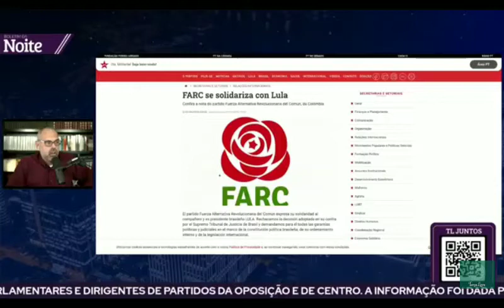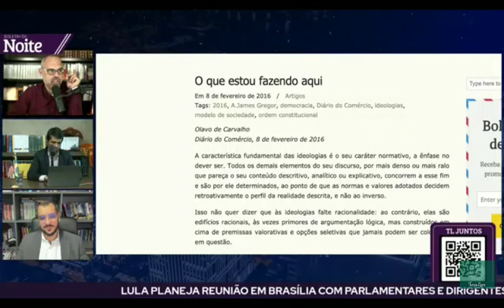O MAIOR PERIGO do lula não é o dinheiro $$ roubado. É o NARCOTERRORISMO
A rosa vermelha da América Latina é o problema, não o dinheiro.

Terça Livre TV